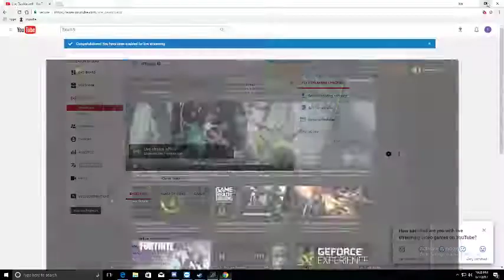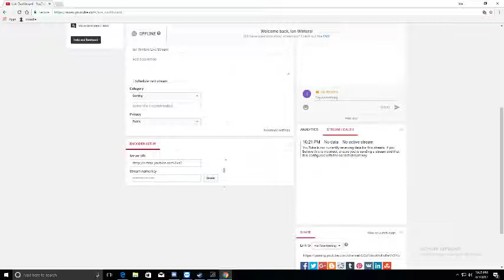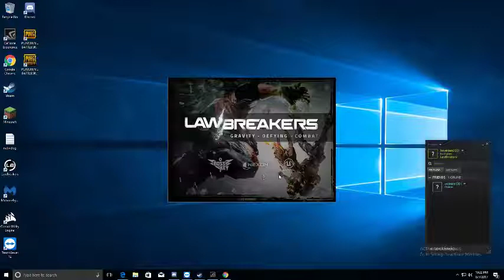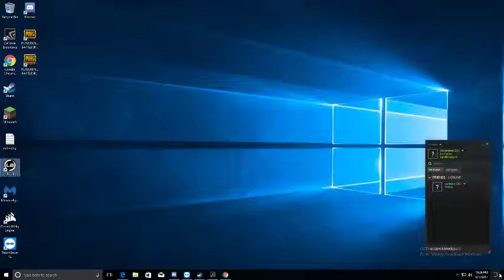for my brother